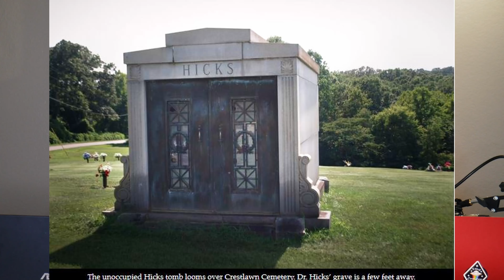The Hicks Babies: Black Market Adoption Ep. 31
Picture this: You're married. You and your spouse have been trying to conceive for a while to no avail. You hear about this doctor who has babies up for adoption, for only $1,000. But you must be "on-call" to pick up the baby as soon as you receive the call. Sketchy, or no? Yeahhhhh, today's story covers just that. This story is insane. Let us know your thoughts!

Edited by: Valerie Campos
Mixed by: Jamie Abshire
Social Media Content: Sarah Worley
Written by: Sarah & Valerie